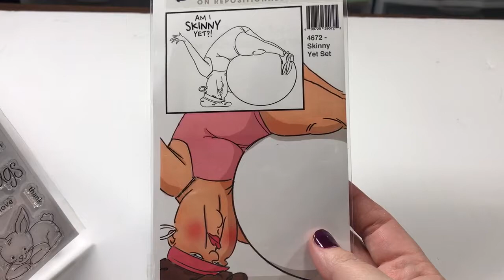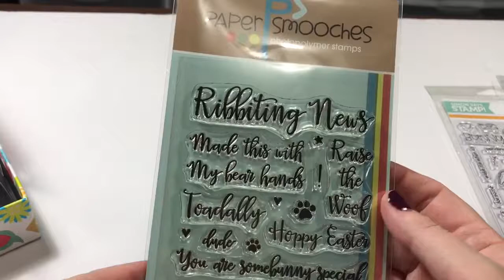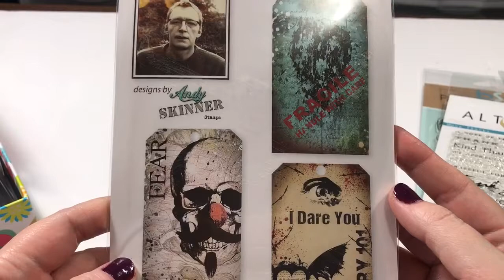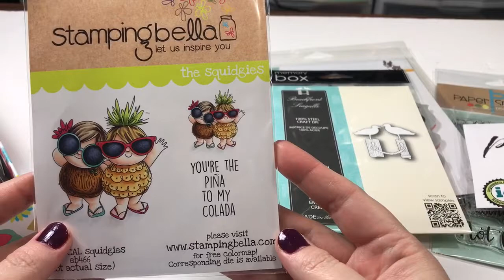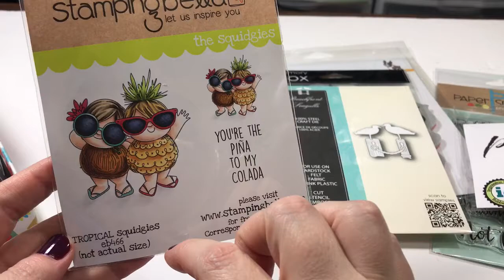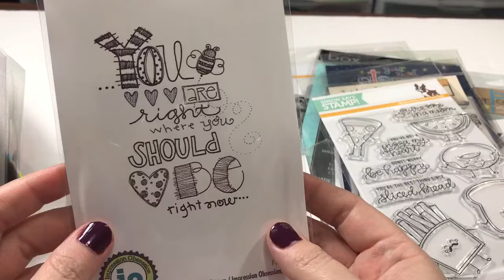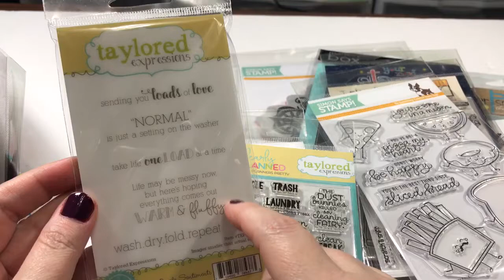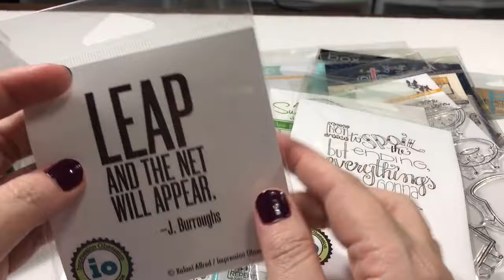Crafty Haul From Simon Says Stamp March 2017